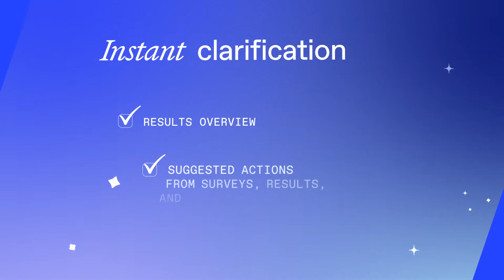Officevibe Just Got Smarter with Workleap AI | Walkthrough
Workleap AI brings a new layer of intelligence to Officevibe, making it easier than ever for managers to understand how their teams feel and what they need.

🎙️ Join Mathieu Dumont, Director of Product at Workleap, as he walks through how AI now powers:
 • Automated feedback summaries
 • Real-time morale analysis
 • Actionable nudges to improve engagement

By pairing science-backed models with automation, Workleap AI makes it simple to respond to team needs faster and helps managers build more connected, supported teams.